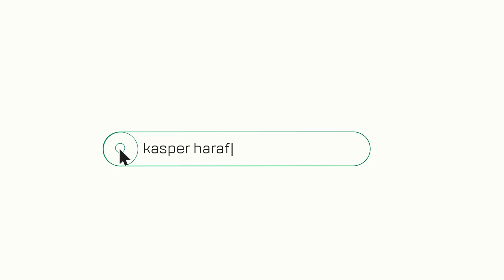2-pokojowe mieszkanie w centrum Wrocławia - ul. Uniwersytecka